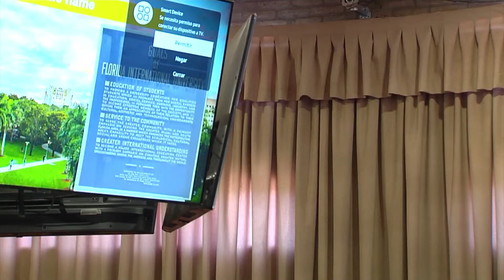Intercambio de la UNC con Estados Unidos 5 de 5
Las universidades norteamericanas tienen gran número de estudiantes latinoamericanos, lo que brinda posibilidades de cooperación conjunta a través de programas de movilidad de estudiantes y/o profesores o proyectos conjuntos.